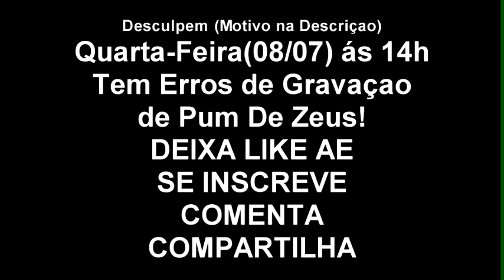Pum De Zeus #02 - Achei Os Humanos!! (Minecraft)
DESCULPE PELA BAIXA RESOLUÇAO ,N GOSTO DE TRAZER VIDEOS COM QUALIDADE BAIXA MAIS MEU PC ESTA COM DIFICULDADES EM RENDERIZAR VIDEOS EM HD ,DESCULPEM ,PRETENDO ARRUMAR O QUANTO ANTES , QUERO TRAZER PRA VC O MELHOR Q TENHO PRA OFERECER , OBRIGADO PELA COMPREENÇAO =/

Like Inscritos pra Ajudar na Divulgaçao XDD !! ,Obrigado. XD

Tags ,Ignorem...